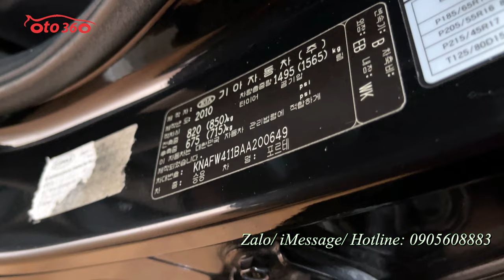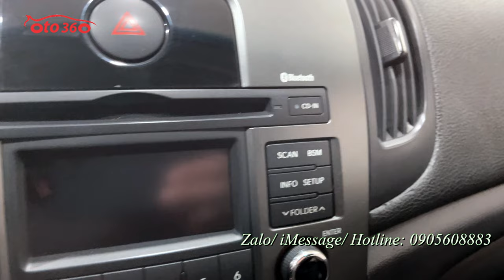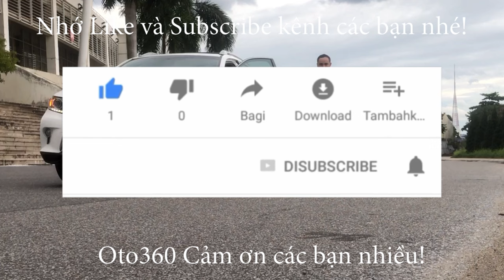Bán xe sedan hạng C số tự động nhập khẩu nguyên chiếc Kia Forte SLI 2010 biển Hà Nội, giá chỉ 259 tr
Bán xe Kia Forte SLI sản xuất năm 2010, nhập khẩu, sản xuất tại Hàn Quốc, số tự động. đăng ký tên tư nhân, biển Hà Nội. Đã lăn bánh được hơn 11 vạn km,
Xe được trang bị động cơ xăng 1.6 L hộp số tự động, nội thất da, sấy ghế, điều hoà tự động, khoá thông minh, Stas/stop, cửa nóc, vô lăng bọc da tích hợp các phím điều khiển, đầu CD 6 đĩa nguyên bản, camera lùi, cảm biến lùi...
Xe bảo dưỡng đầy đủ nên mọi chức năng hoạt động tốt, khung gầm chắc chắn, máy móc nguyên bản, keo chỉ nguyên bản.